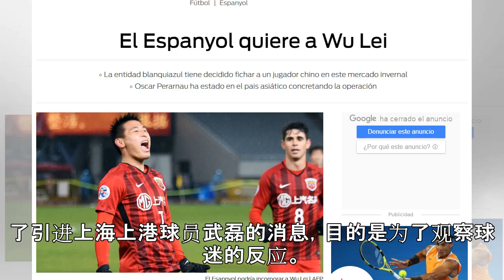西媒:西班牙人1月初已签武磊教练组担心其难适应